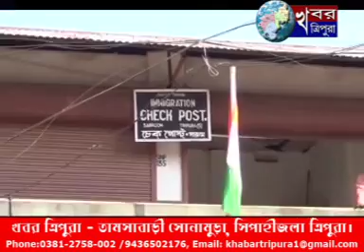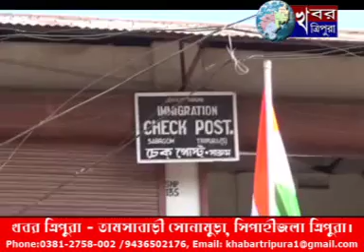KHABAR TRIPURA NEWS 8 Dec 2019